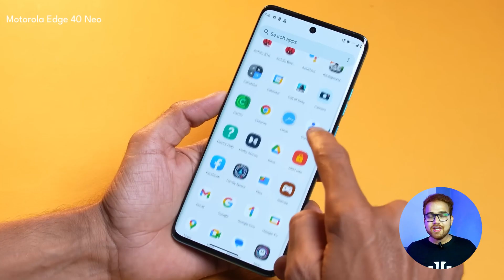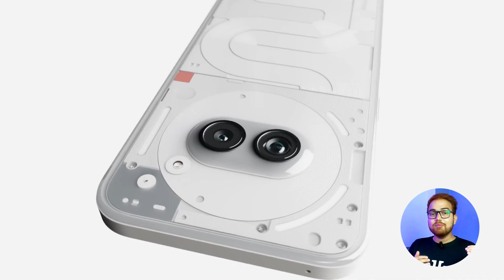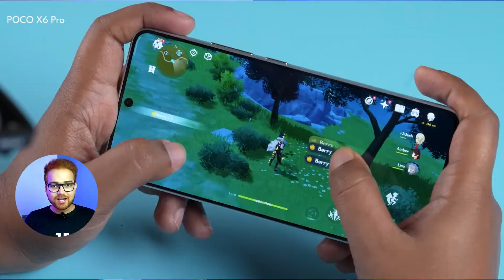Best Phones under 25000 in 2024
Looking for the best budget-friendly smartphones in India under 25,000/-? Look no further! In this video, we showcase the top best phones that offer great value for money. From performance to camera quality, we cover it all. Stay informed and make the right choice for your next smartphone purchase.

top budget smartphones India
affordable phones under 25000
best camera phones under 25000
latest smartphones under 25000
value for money phones under 25000
best gaming phones under 25000
top mobiles under 25000 in India
best phones to buy in 2024 under 25000
5g mobile phones under 25000